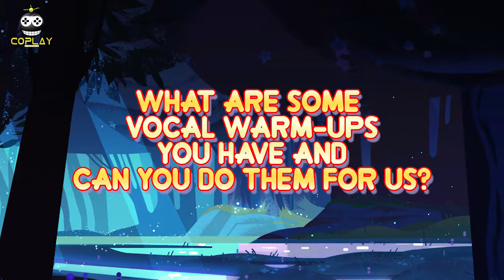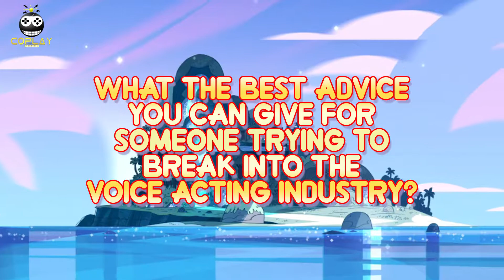STEVEN UNIVERSE Cast comes to MOMOCON 2017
We had the opportunity to ask some of the cast of STEVEN UNIVERSE some questions about the show and the life of a voice actor while at MOMOCON 2017.  Thanks so much to the staff at MOMOCON, the other reporters and the folks at CARTOON NETWORK for a great interview!  You can catch STEVEN UNIVERSE on CARTOON NETWORK!!

Coplaymedia